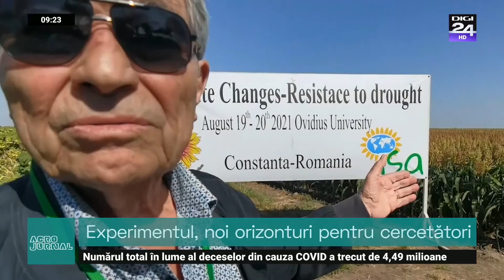Experiment în câmp la floarea soarelui. Explicațiile specialiștilor la AgroJurnal.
AgroJurnal vă prezintă ultimele știri despre sectorul agricol din România.  Emisiune difuzată în fiecare duminică de la ora 09: 00. Emisiune  produsă și realizată de către Stroe Andreea.